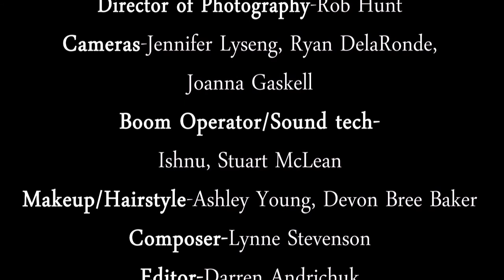The Pyrenees Chronicles Episode 2 The Summoning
Writer-Darren Andrichuk
Director-Rob Hunt
Producer-Darren Andrichuk. Lynne Stevenson
Director of Photography-Rob Hunt
Cameras-Jennifer Lyseng, Ryan DelaRonde, Joanna Gaskell
Boom Operator/Sound tech-Ishnu, Stuart McLean
Makeup/Hairstyle-Ashley Young, Devon Bree Baker
Composer-Lynne Stevenson
Editor-Darren Andrichuk
Sound Mastering-Rob Hunt, Kersten Tennert
Mastering-Rob Hunt
Costumes-Lynne Stevenson
Jewelry-Lisa Henry
Set Design-Darren Andrichuk, Lynne Stevenson
Location Manager-Darren Andrichuk
Catering-Lynne Stevenson
Dog Wrangler-Adrina Wise
Stills-Elysse Gilbertson
Animations-Rob Hunt
Credit Design-Rob Hunt

Cast

Michael- Darren Andrichuk
Man-Rob Hunt
Fred-Bill Redfern
The Summoner-Jennifer Appleby
The Redeemer-Mike Klemak
Madelaine-Sally Davis
Madelaine(young)-Erin Houston- Reid
The Overseer-Joanna Gaskell

Featuring: Summit

Special thanks to Earo Rontu for the generous use of his orchard.
And to Bill Redfern for the use of his RV.